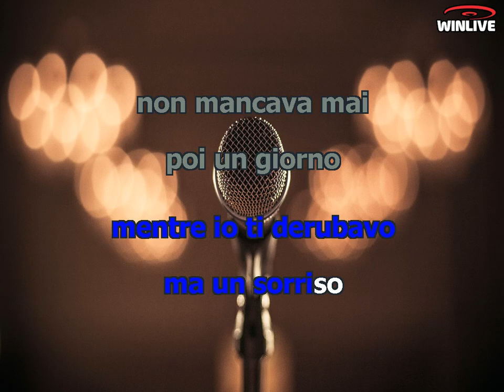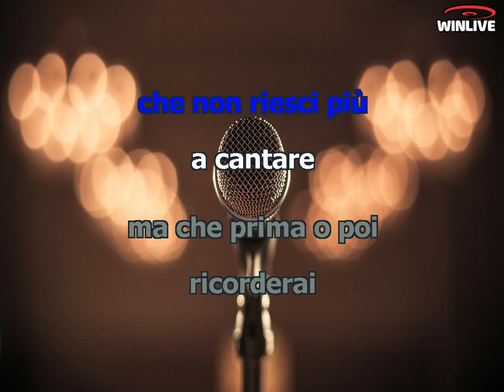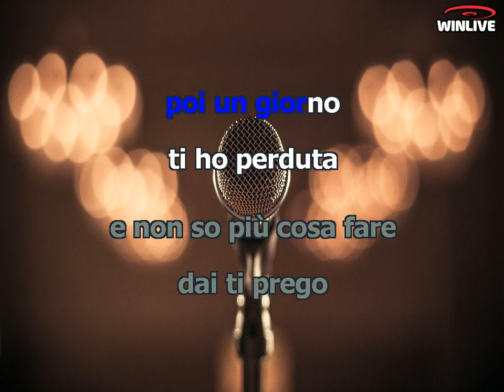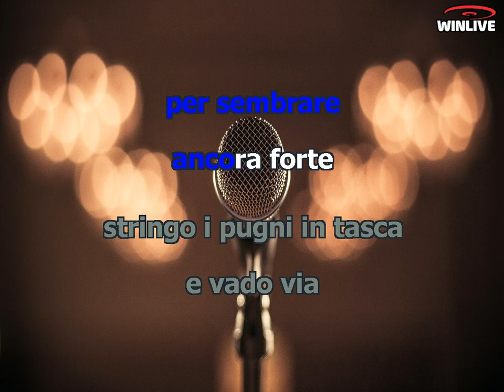Karaoke con Testo - Il cuore nel caffè - Gigi Finizio - Base Musicale in MP3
Benvenuti sul mio canale Karaoke! Oggi ti presento una fantastica base musicale in formato MP3 della canzone "Il cuore nel caffè - Gigi Finizio" completa di testo sincronizzato. Che tu sia un appassionato cantante o desideri semplicemente divertirti con gli amici, questa base musicale ti permetterà di esprimere la tua voce e creare momenti musicali indimenticabili.

Scarica subito la base musicale MP3 di "Il cuore nel caffè - Gigi Finizio" con testo sincronizzato e preparati a stupire il tuo pubblico.